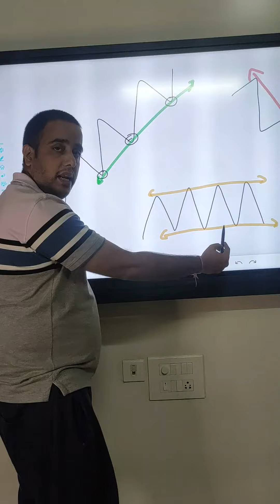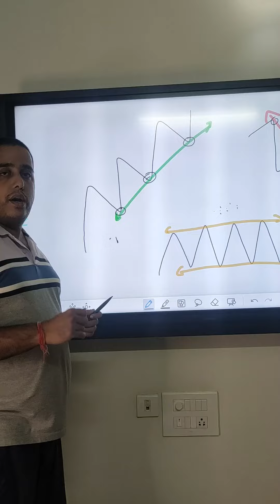Support & Resistance with Trendlines